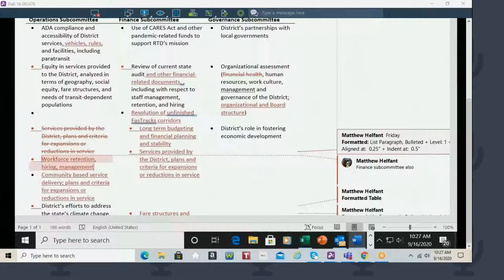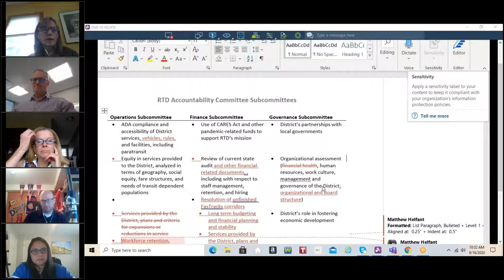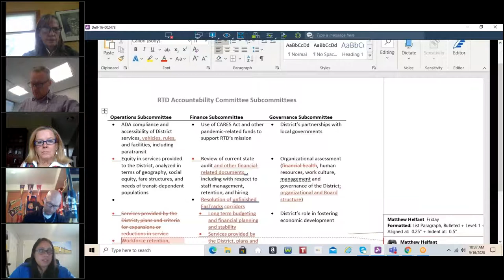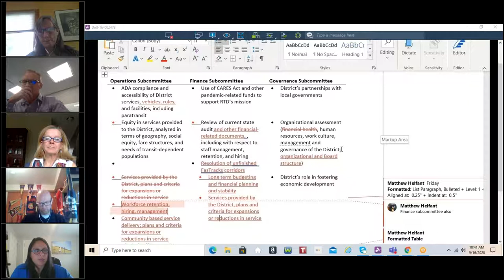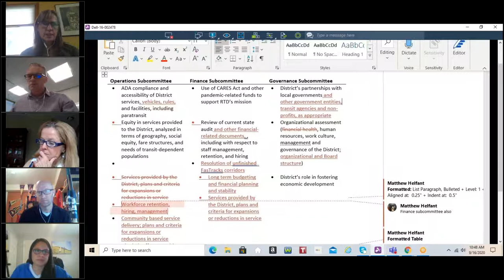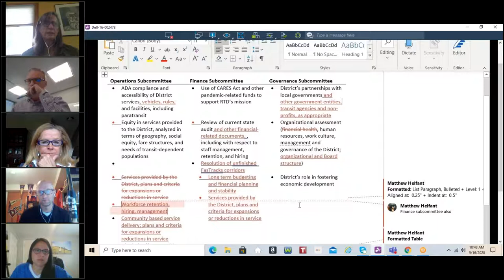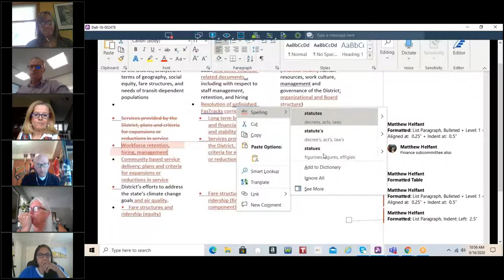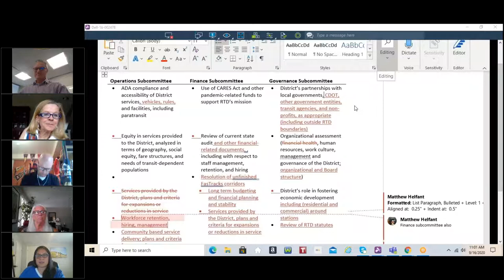RTD Accountability Committee: Governance Subcommittee, Sept. 16, 2020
The complete video recording of the RTD Accountability Committee Governance Subcommittee held virtually on Sept. 16, 2020.